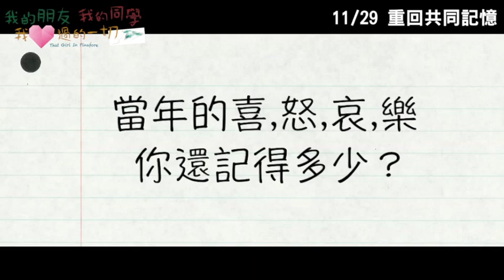【我的朋友，我的同學，我愛過的一切】電影預告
※ 福岡国際映画祭
※ 一個新谣民歌的年代，那些年我們 做過的夢　唱過的歌　愛過的人

【故事大綱】
一段從新謠開始的愛情與成長故事。

佳明喜愛新謠，也有一點音樂天分，常常抱著吉他自彈自唱，還會作曲填詞。他很實際地明白"音樂只是玩玩的"。
與他同校的還有三個好朋友，就是"小胖"潘志生，"小老闆"蕭浩頒，以及"草根"曹耕。當時，"小老闆"阿頒爸爸開的民歌餐廳"夢船"面臨關閉的問題，於是佳明義氣地免費在餐廳裡駐唱。
他們為"夢船"舉行一系列的宣傳活動，機緣巧合地佳明與May相遇。一開始他對May不欣賞，但後來她美妙的嗓子吸引了自己。後來，兩人更心係對方，開始了純純的初戀。直到雙方母親阻擾，他必須在理想和現實中做出抉擇.

【故事背景】
七0年代台灣民歌盛行，新加坡與馬來西亞在八0年代也跟著掀起民謠風。這些稱為新謠與馬謠的清新作品在當時造就了許多對音樂懷抱夢想的文青。梁文福、巫啟賢、顏黎明這些耳熟能詳的名字，成為莘莘學子們瘋狂崇拜的創作偶像。這些當年美好的記憶與情懷隨著時間的流逝逐漸被淡忘。

《我的朋友，我的同學，我愛過的一切》這部以新謠為創作背景的電影推出後，那些年，那些被遺忘了的美好印記一下子都排山倒海的蜂湧回歸。電影裡頭選用了許多梁文福與巫啟賢的新謠經典作品為其音樂架構，那個年代一把吉他，一把單純青澀的嗓音就能讓莘莘學子們傾倒不已的真摯情愫再度復活。當年一首首被翻唱的舊作裡再度栩栩如生地翩然傳唱。當年曾被禁唱的歌，20年後因這部音樂電影終於得以重見天日，歌曲裡頭承載文化現象與那個年代的共同記憶。當一首首民歌重新披上搖滾風衣、全新爵士風情把當年的青澀唯美化為浪漫細緻。美妙的音符與感動吧。